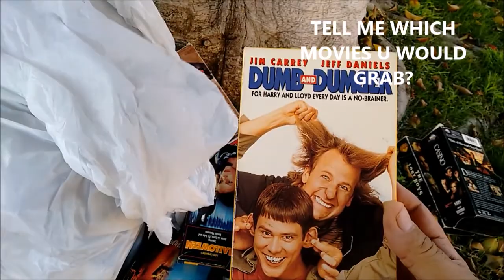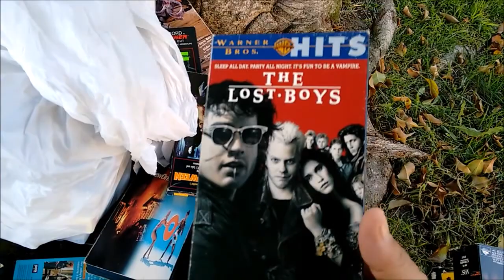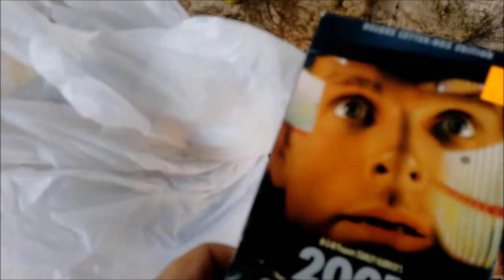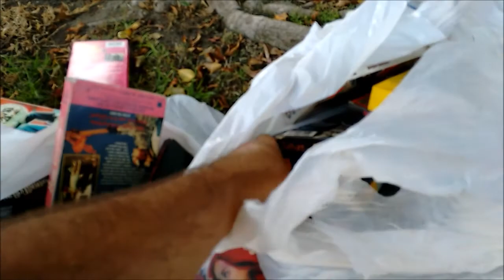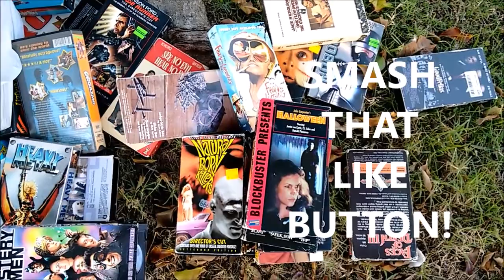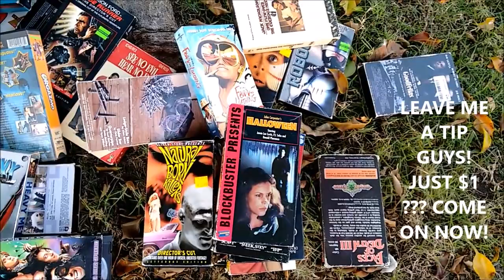ANOTHER MASSIVE CURBSIDE FIND! DREW DOES IT AGAIN! Dumpster diving Picking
Which would u take home?   Do u still have a VCR?